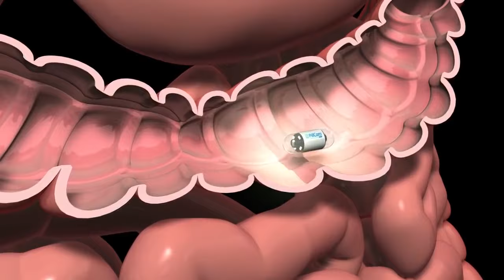Colon cancer screening | PillCam Colon | Medtronic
The PillCam COLON capsule is a safe, well-tolerated alternative to conventional colonoscopy (colonoscopy) and has been used successfully with patients around the world for years. 1-5
The PillCam Colon is the size of a vitamin tablet and is swallowed like one. It was developed in such a way that it is easy for the patient to swallow.
For some patients, an invasive colon exam via a colonoscopy can be risky. Then the PillCam COLON capsule comes into play.
In the video you can see how the PillCam Colon works